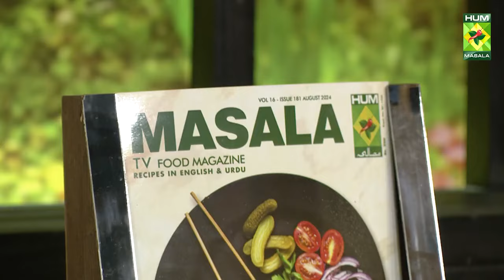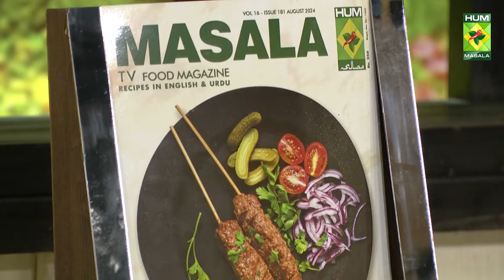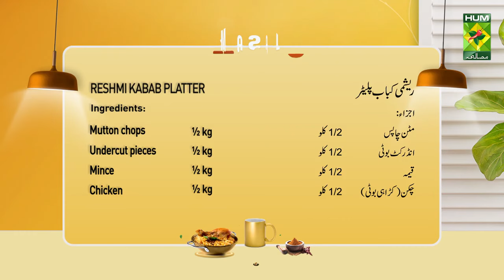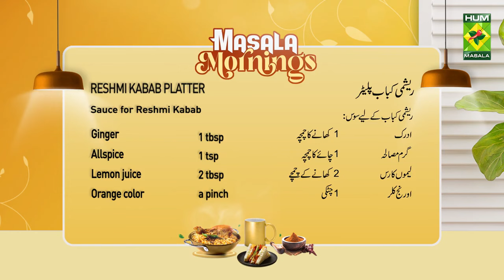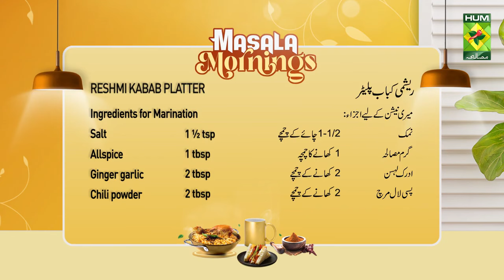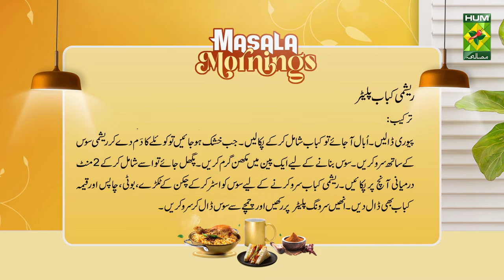Reshmi Kabab Platter | Chef Shireen Anwar | Masala Mornings | Best Of | MasalaTV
RESHMI KABAB PLATTER RECIPE :

Ingredients:

Mutton chops   ½ kg
Undercut pieces   ½ kg
Mince     ½ kg
Chicken (Karahi pieces)  ½ kg

Ingredients for Marination:
Allspice     1 tbsp
Papaya raw    2 tbsp

Sauce for Reshmi Kabab:
Tomato puree   8 ounce
Roasted & crushed cumin 1 tsp

MASALA FOR MINCE KABAB :
Mince     ½ kg
Coriander seeds crushed  1 tsp
Onion chopped   1
Onion ground   1
Clarified butter   2 tbsp
Green chilies ground  3-4
Coriander leaves ground 4 tbsp
Baking powder        ½ tsp
Tomatoes blended 3-4

METHOD:
Rub papaya first on the chops, pieces then mix all the above masala in yogurt, marinate all in this except for mince, put in an oven or on skewers, barbecue or bake, give dum of coal, after they are half cooked, put 2 tbsp ghee on them, cook till done on both sides, give dum of coal.

METHOD FOR KABAB:
Grind all the masala mix it in mince, and make long kababs. Heat 1 tbsp oil, put tomato puree, and when boiling, put your kababs and cook. When dried, give a dump of coal and serve with reshmi sauce.

METHOD FOR SAUCE:
Heat butter in a pan, when it has melted add the above, and cook on medium heat for 2 mins.

TO SERVE RESHMI KABAB:
Stir the sauce, put chicken pieces, boti, chops, and the mince kabab on the serving platter, spoon the sauce over the top, and serve.